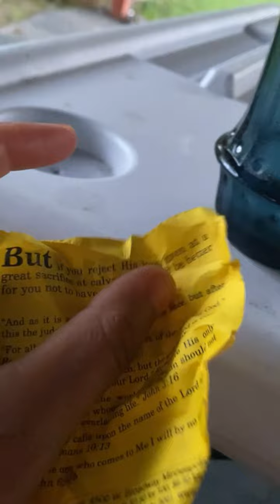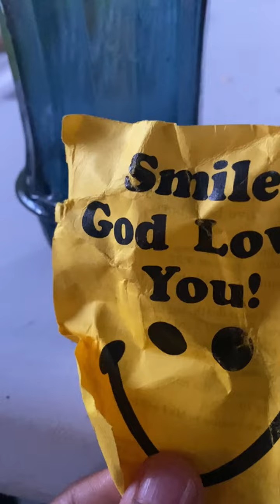Young Buck - Topic his topic and mine